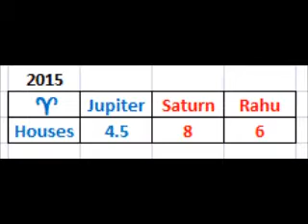Aries Horoscope 2015 - Royal Astrologers